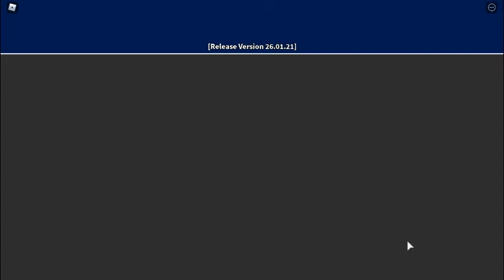|安哥生活日誌| [遊戲系列] Roblox Grand Continental Railways 柴油電車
[非常推薦鐵道迷來玩~
請先下載Roblox遊戲軟體(只能電腦喔)
在去Roblox官網去找遊戲,遊戲種類非常多]
本遊戲名為: Grand Continental Railways